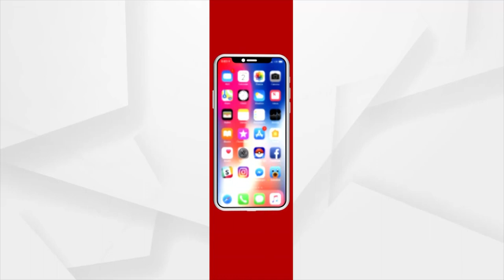Iron Mafia On Rise In National Highway